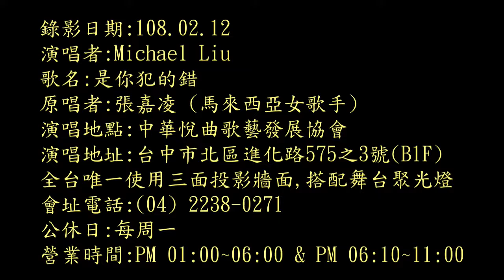108年2月12日Michael Liu在悅曲演唱：是你犯的錯 (720P)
108年2月12日Michael Liu在悅曲演唱：是你犯的錯 (720P)